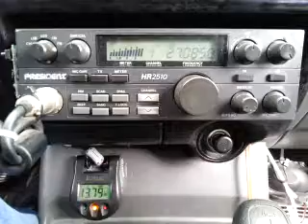12-22-2014 ModSqd 247 26CA 301/IN